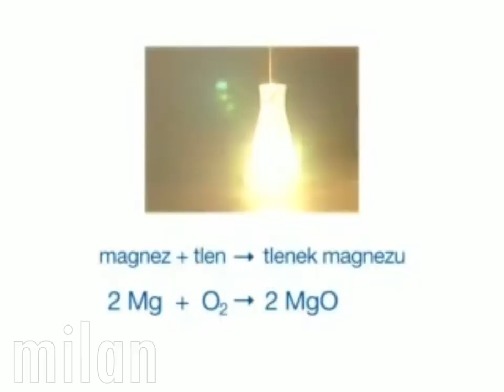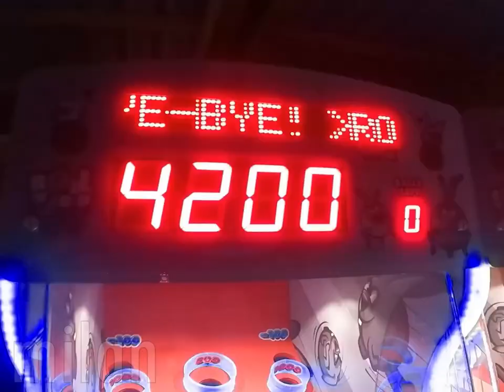OH OH (LALALA) ale to CHEMIA NOWEJ ERY